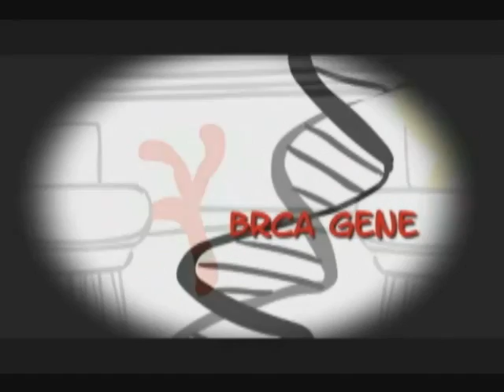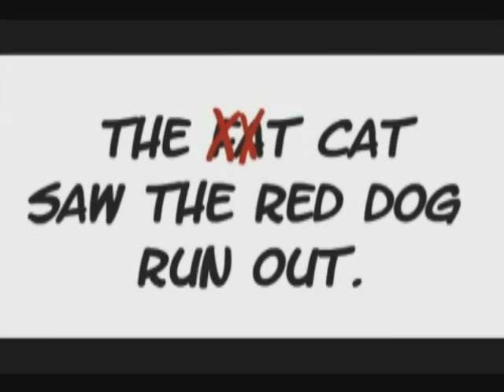BRCA1 and BRCA2 Hereditary Gene Mutation and Cancer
This nicely animated 2 minute video shows how hereditary BRCA1 and BRCA2 gene mutations can increase the risk of cancer.
It provides a good overview of how the genes work and how they protect the body from disease.

Keywords for this video are:
BRCA1
BRCA1 Gene
BRCA2
BRCA2 Gene
BRCA1 and cancer
BRCA1 and BRCA2
BRCA2 and Cancer
Gene Mutation
Cancer
Ovarian Cancer